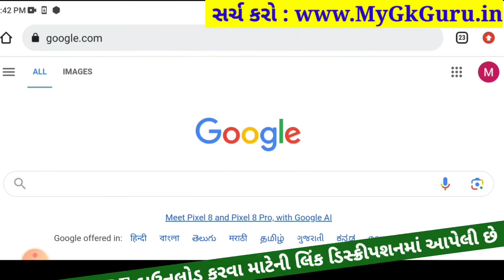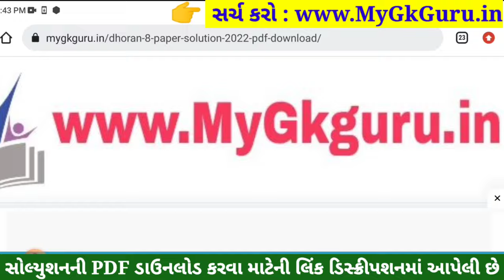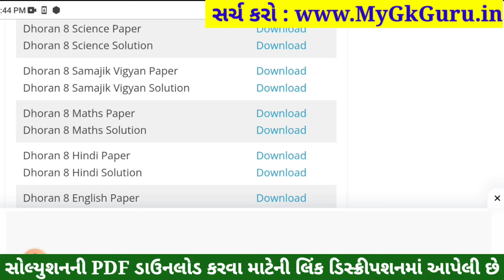💥 Std 8 Science Paper Solution 2023 80 Marks, Dhoran 8 Vigyan Paper Solution 2023 Std 8 Science